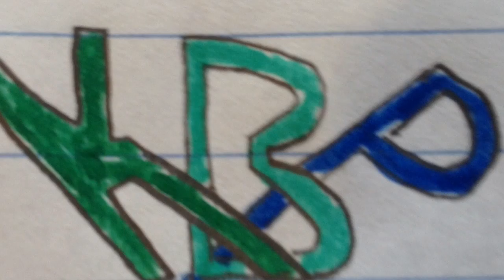Lizard Craziness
Leopard geckos slide show thing that is awesome with music and new logo!!!